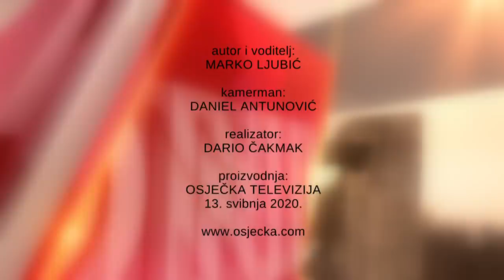BUDNICA 13.05.2020. ADMIRAL LOŠO: Škoro je Trojanski konj!